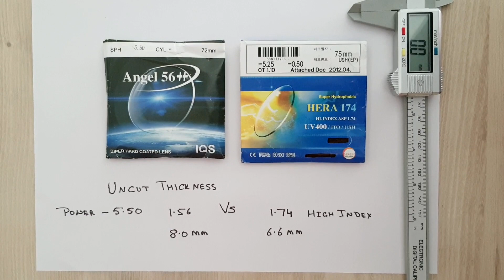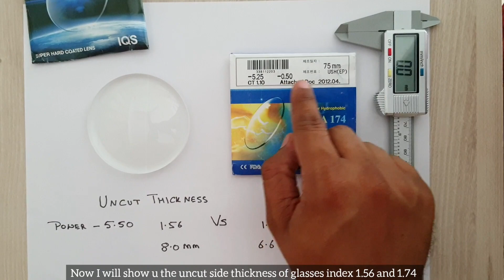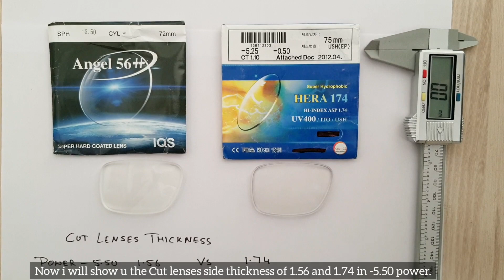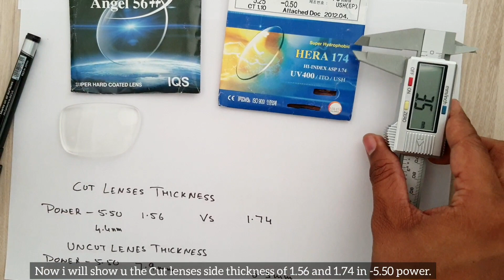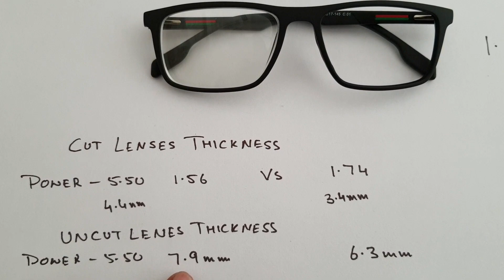High index lenses 1.56 Vs 1.74 | -5.50 Power | High Index Glasses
Link to watch special videos made by Dr. Abhishek Goyal